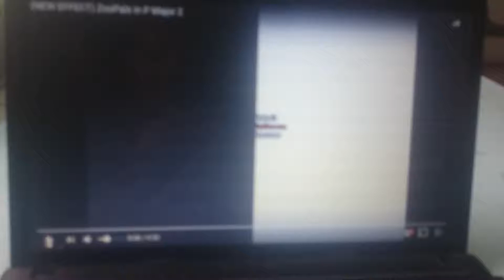(NEW EFFECT) ZooPals in P Major 2